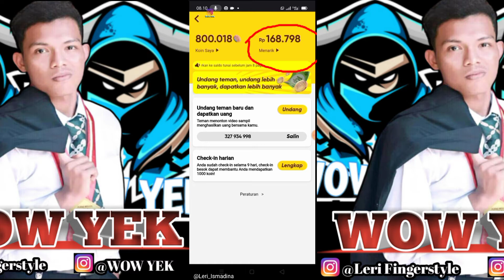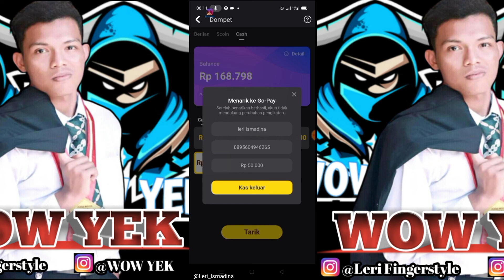CARA MUDAH DAN CEPAT NARIK SALDO SNACK VIDIO JADI UANG | CUMA HITUNGGAN DETIK LANGSUNG MASUK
CARA MUDA NARIK UANG DI APLIKASI SNACK VIDIO